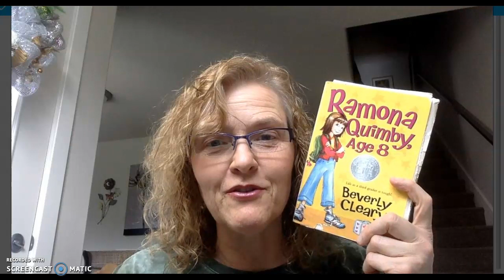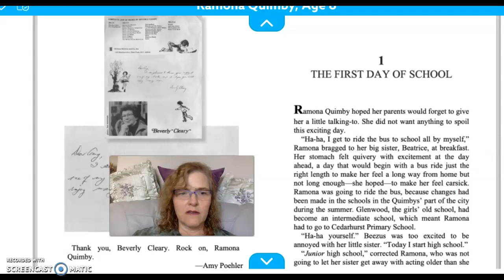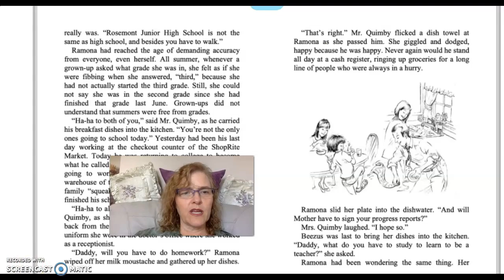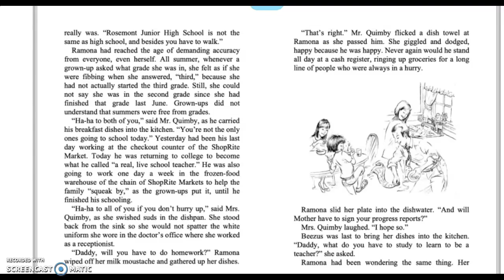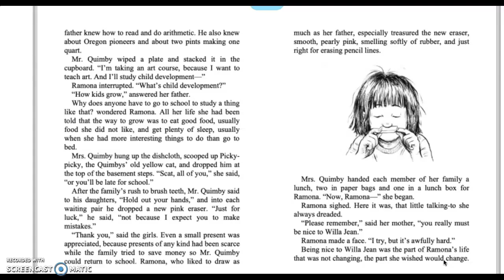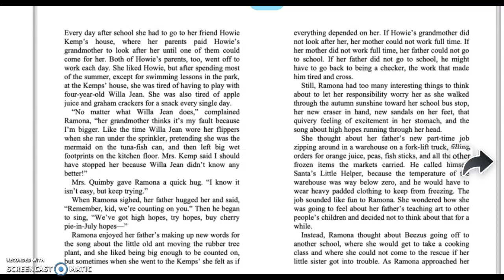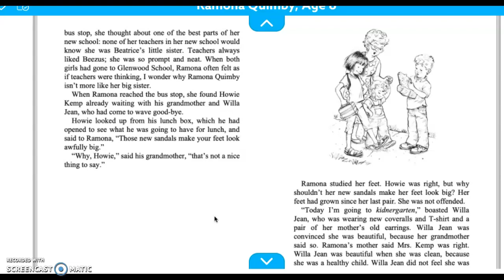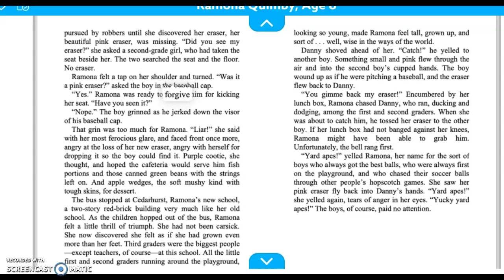Ramona Quimby Ch 1a